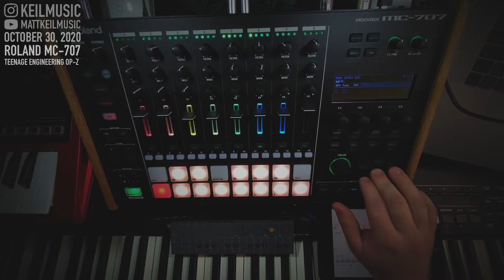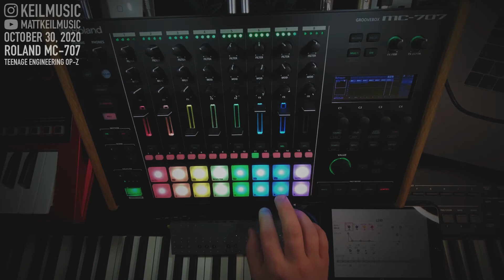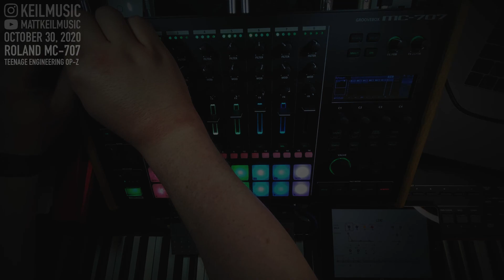MC-707 & OP-Z Jam - October 30, 2020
Hooked up the OP-Z with the MC-707 today for a quick mess around.

US - UK

Second Camera (Leica D-Lux Typ 109)
US - UK

Tripod (Manfrotto 190 GO!)
US - UK

Fluid Head (Manfrotto Pro Video Head)
US - UK

Lighting (Neewer Bi-color 480 LED)
US - UK

Outdoor Mic (Rode VideoMicro)
US - UK

US - UK

Main Mic (Zoom Stereo Shotgun)
US - UK

Mobile Gimbal (DJI Osmo Mobile)
US - UK